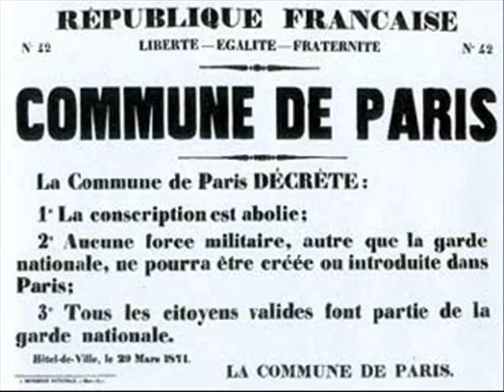La Commune de Paris (1871), Jean Ferrat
Une annonce pour des articles en préparation sur mon blog en souvenir de la Commune de Paris (du 18 mars au 28 mai 1871).

Sur la chanson de Jean TENENBAUM "FERRAT" (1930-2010), grand homme décédé trop tôt voilà presque un an déjà (!), "La Commune" (1971).

Il y a cent ans, comme un, comme une,
Comme un espoir mis en chantier,
Ils se levèrent pour la Commune
En écoutant chanter Potier.
Comme une étoile au firmament,
Ils faisaient vivre la Commune
En écoutant chanter Clément.

C'étaient des ferronniers
Aux enseignes fragiles,
C'étaient des menuisiers
Aux cent coups de rabots.
Pour défendre Paris
Ils se firent mobiles,
C'étaient des forgerons
Devenus des moblots.

Comme artisans et ouvriers,
Ils se battaient pour la Commune

Devenus des soldats
Aux consciences civiles,
C'étaient des fédérés
Qui plantaient un drapeau.
Disputant l'avenir
Aux pavés de la ville,
C'étaient des forgerons
Devenus des héros.

Comme un espoir mis au charnier,
Ils voyaient mourir la Commune.
Ah ! Laissez-moi chanter Potier !
Ils s'éteignaient pour la Commune,
Écoute bien chanter Clément...